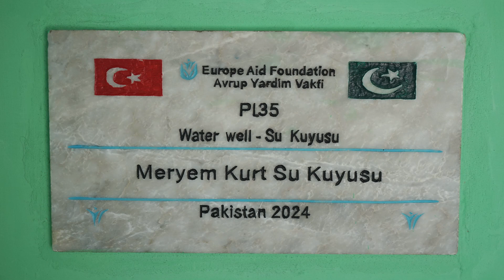Pakistan'da Su Kuyusu Açtırmak: Meryem Kurt Su Kuyusu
Pakistan, susuzlukla mücadele eden bir ülke olarak uzun süredir ciddi bir su kriziyle karşı karşıya. Su kuyusu açtırmak ise bu krize çare oldu. Pakistan halkının yüzünü güldüren su kuyusu bağışı ile onların kalplerine bir mutluluk tohumu ektiniz, Allah sizlerden razı olsun.

Su kuyusu bağış süreci ile Pakistan'ın su bulamama sorununu çözdünüz. Su kuyusu açtırma projesinde bize destek olduğunuz için hepinize minnettarız.

Su kuyusu bağış bedeli hakkında bilgi almak için vakfımızın web sitesini ziyaret edebilirsiniz.